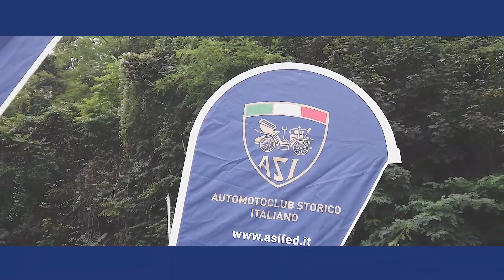ASI World TV, lunedì 13 giugno 2022 la nuova puntata... il VIDEOTRAILER!!!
I temi: Coppa Gentleman Sardi, tra storia, cultura, territori, ASI Go-Kart Show, grande kermesse con 180 iscritti, Coppa della Perugina, tra paesaggi, anniversari e "Baci